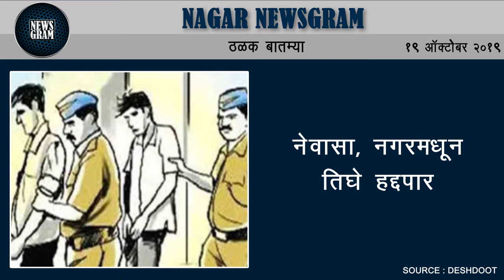विधानसभा निवडणूकीच्या तोफा आज थंडवणार | Nagar News | 19th Oct 2019